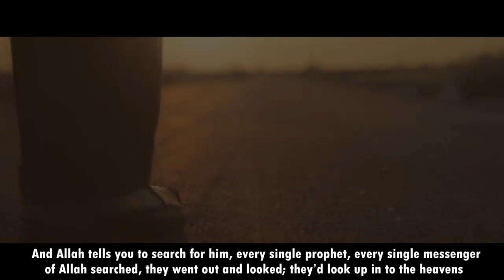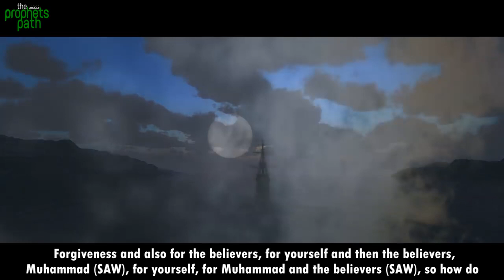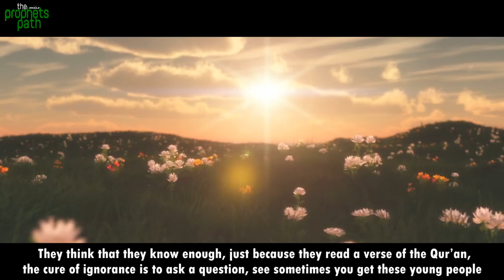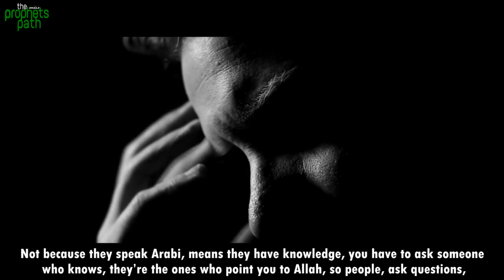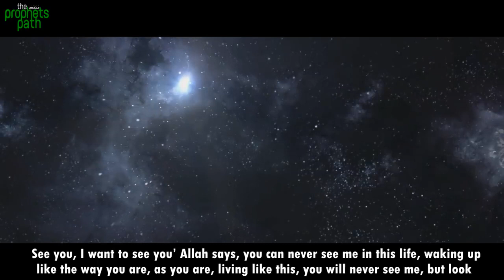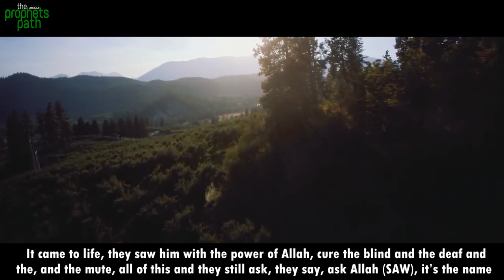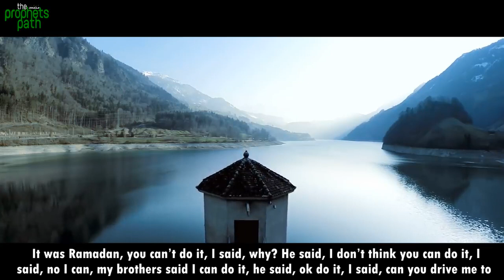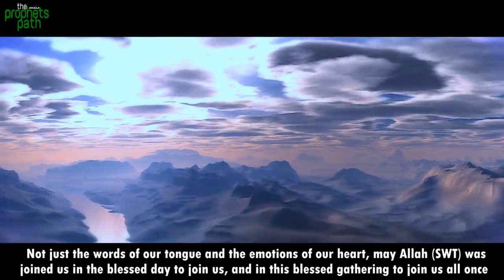How To Find Allah In Your Life